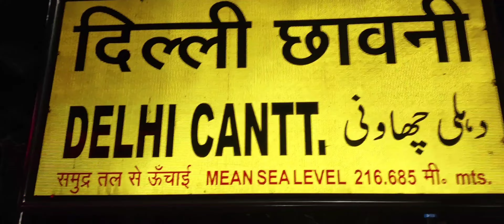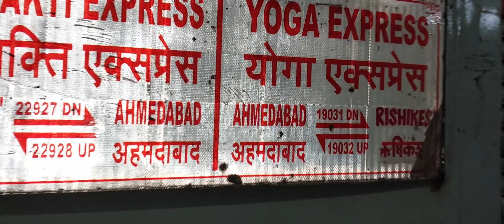II Mehendipur Balaji Mandir II Yoga Express Local Train II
Mehendipur Balaji Mandir